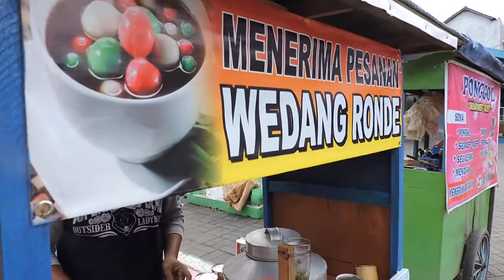Indonesia Brebes Street Food : Wedang Ronde,Sekoteng@Rp.6000,-AAB//309//Seri I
Indonesia Brebes Street Food : Wedange Rondo,,Eh,,Maaf Wedang Ronde@Rp.6000,-Alun -Alun Brebes//309//Seri I